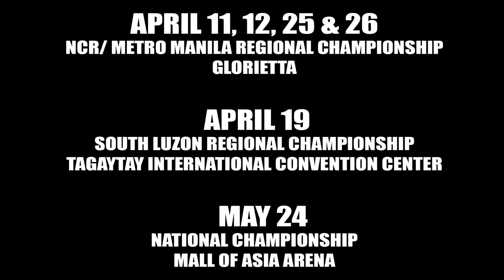Hip Hop International Philippines Year 2 - It's about to go down!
Calling all Filipino crews and battlers,

April 11,12,25,26 - NCR/Metro Manila Regional Championship
Glorietta Mall
April 19 - South Luzon Regional Championship
Tagaytay International Convention Center
May 24 - National Championship

Visit hiphopinternational.ph for more details.

Hosted by: Vince Gamad & Christian Ty
Film by: Darren Sotero